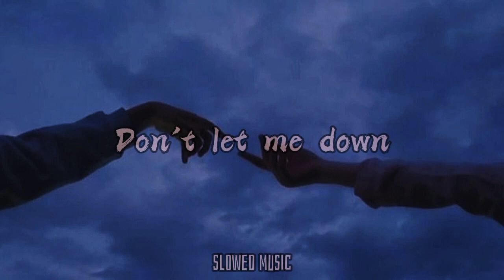the Chainsmokers - don't let me down (slowed+reverb)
Consumer policy is builded on legally guaranteed principles of equal opportunities, also activities of organizations, businesses and national authorities constitute an essential element of consumer culture. Fair trade, competition and accurate information in the marketplace have undergone a profound change in recent years the foregoing also applies to the scope of consumer protection, which has been widened and the legal control in this respect has been strengthened. European Commissioner for Consumer - Neven Mimica Protection on 3rd June 2013 emphasised that „more targeted information to consumers, expressed in clear and simple language (...) gives consumers the evidence and confidence that they are protected and that they have clear, enforceable rights”. It should be stressed that observance of cunsumers’ rights and interests, especially their right to information ashall constitute the foundation of consumers’ safety on goods and services market in a broad sense. This book has three fundamental purposes - it is intended to be help to researchers and students widely understood consumer protection system in European Union Member States with particular focus on its enforcement in Republic of Poland, which is primarily related to Poland’s accession to the EU and introduction of European Community legal system. Second, it represents broad attempt to make an original contribution to the literature on EU policy-making and politics. And our third, and equally important, task is to bring current knowledge of selected areas of consumer protection policy. It is impossible ti present all described issues associated with consumers protection in such a short introduction - thus individual problems were taken and developed by the authors of published papers. Editors would like to express deep feeling of gratitude to the Reviewers - prof. Florian Lempa - professor at the University of Warmia and Mazury in Olsztyn (Poland) and Prof. Aladag Cadgas Hakan - profesor at the Hacettepe University (Turkey)for their invaluable suggestions and help. Special words of thanks are also due to all Authors who have prepared interesting contributions published in this volume. Editors hope that this book will satisfy several interests.